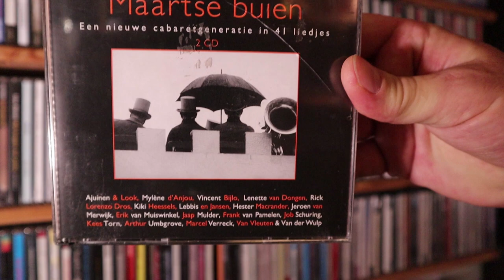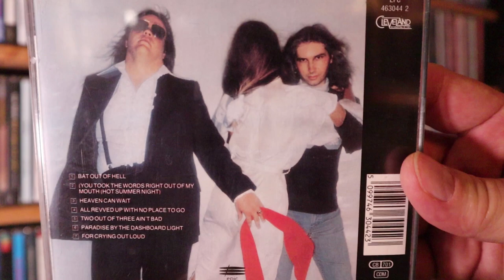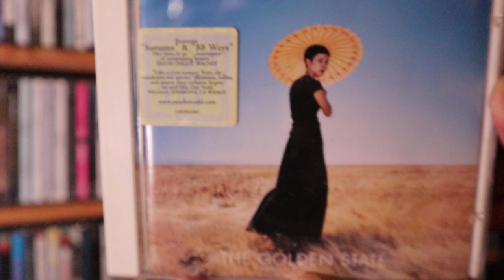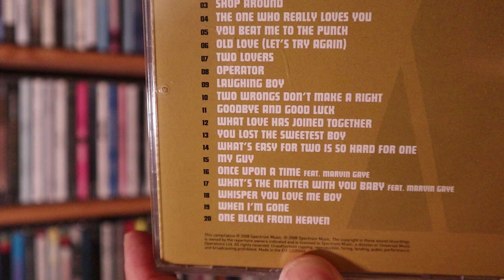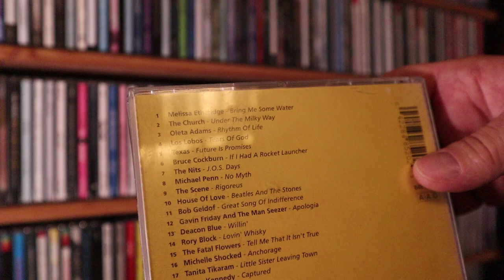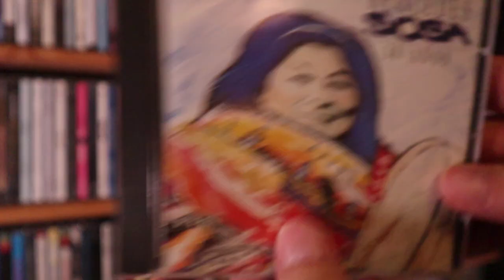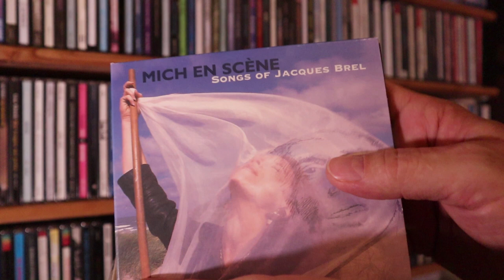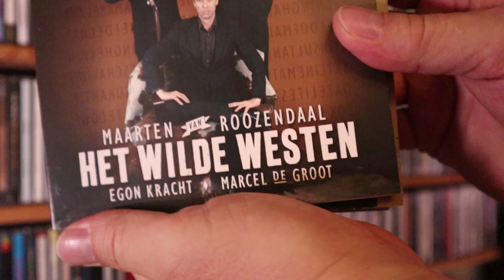My Complete CD Collection. Today the 'M'. Welcome to The Audiophile Barista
In this series I show you my complete CD collection